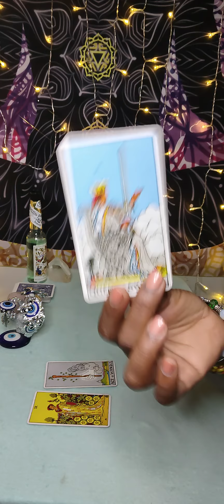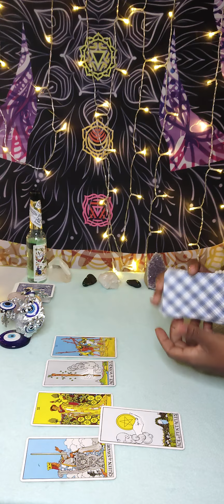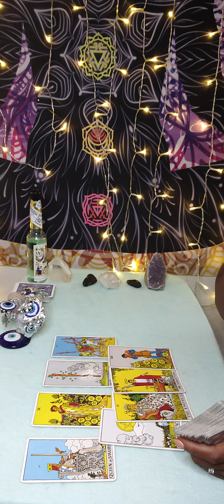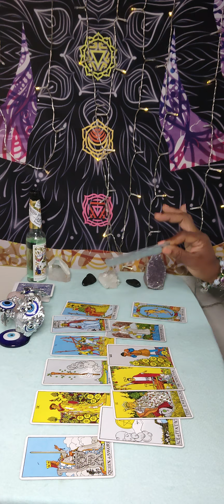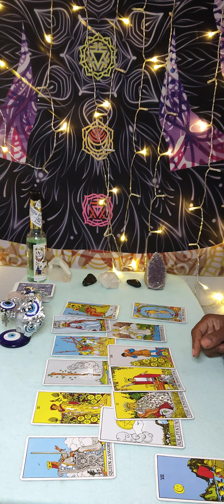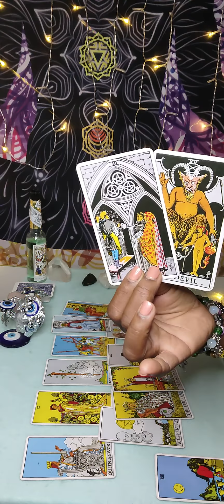Aries ♈ I don't think you're ready for this cuz I wasn't 😳🤷🏾‍♀️